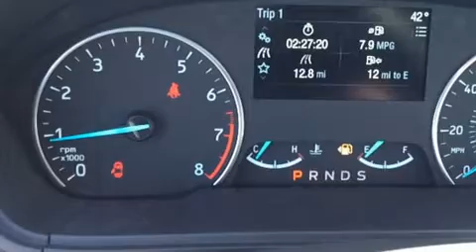2018 Ford EcoSport SE in Moline, IL 61265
Sexton Ford
3802 16th Street

Under the hood you'll find a 4 cylinder engine with more than 150 horsepower, and for added security, dynamic Stability Control supplements the drivetrain. Four wheel drive allows you to go places you've only imagined. Top features include front bucket seats, 1-touch window functionality, a trip computer, an outside temperature display, heated seats, front fog lights, turn signal indicator mirrors, and remote keyless entry. For drivers who enjoy the natural environment, a power moon roof allows an infusion of fresh air. Side curtain airbags deploy in extreme circumstances, shielding you and your passengers from collision forces. We pride ourselves on providing excellent customer service. Please don't hesitate to give us a call.